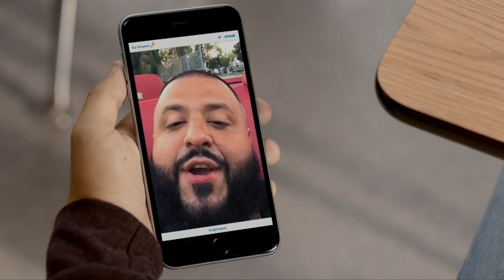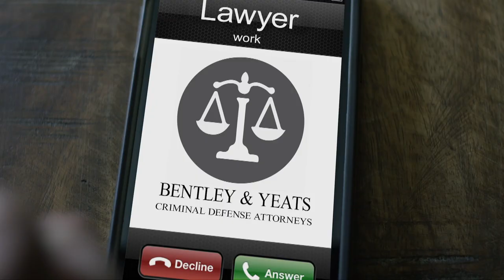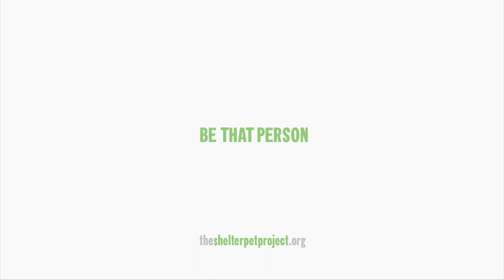BHS Girls Basketball vs. Abington 1-3-18